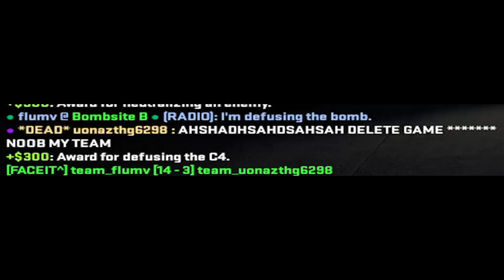Faceit level 3 is RACIST!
CS:GO faceit lvl 3 is the worst experience out there, worse than silver! What do you think? i think it definetly is worse. It makes content though.